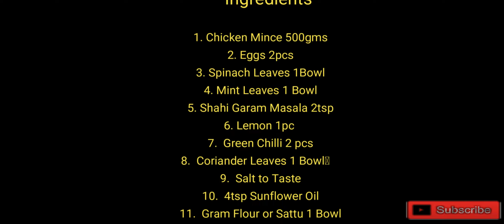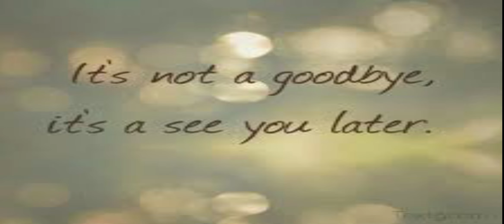Chicken Hara Bhara Kebab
vlog #14/2020
Chicken Hara Bhara Kebab (Green Chicken Kebab) is one of the most famous Indian Kebab dish generally served in almost every Indian Restaurant. The chicken mince are marinated in the mixture of Spinach, Mint and Coriander Leaves and shallow fried in sunflower oil in low flame. A perfect healthy food with lots of protein in it.

My Tips:
1. You can make this delicious kebab in the Oven or even in the Tandoor as well.
2. You can use some vegetables such as diced onion, tomatoes, red bell pepper and yellow bell pepper, and then you need to marinate them with chicken and shallow fry for extra garnishing.

*** ANTI-PIRACY WARNING ***
This content is Copyright to Amrita Banerjee ! Legal action will be taken against those who violate the copyright of the following material presented!